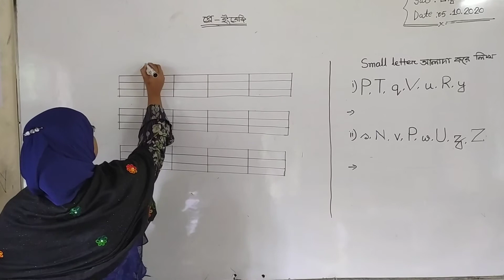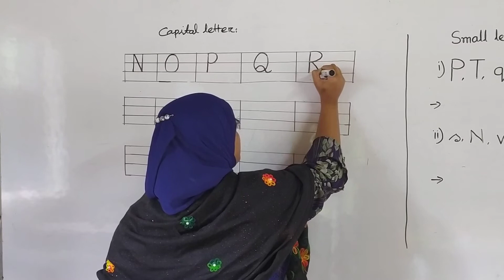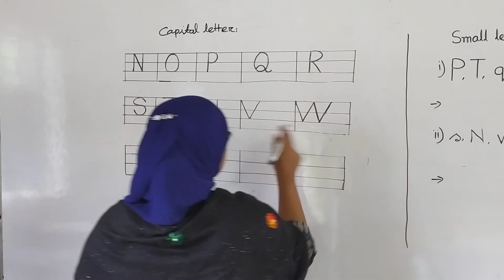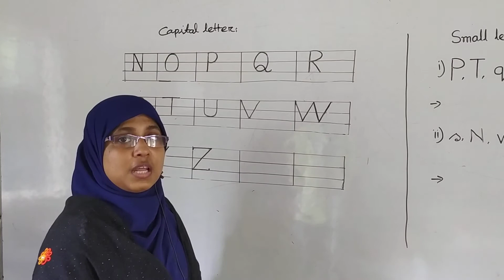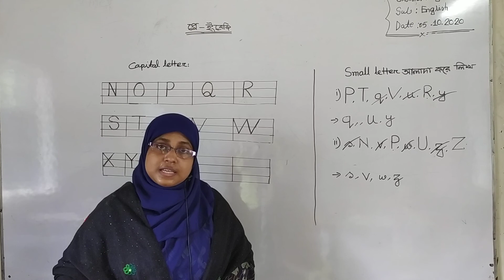হাজিগঞ্জ চিলড্রেন একাডেমি - , শ্রেণি :প্লে -বিষয় : ইংরেজি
শারমিন আক্তার
সহকারি  শিক্ষিকা
শ্রেণি :প্লে
বিষয়:ইংরেজি